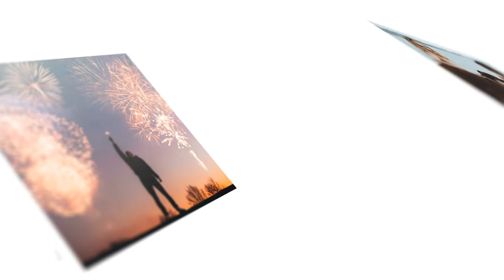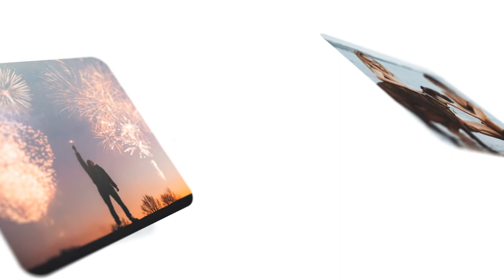Creative Slideshow [AE Templates]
Creative Slideshow
Features:
CS6 CC 2014, CC 2015, CC 2016, CC 2017, CC 2018 Compatible Project
4K Resolution (3840×2160), Full HD resolution (1920×1080) pixels,
Well Organised Template
Up to 64 Plaveholders
2 Versions Included (2 min – 1 min)
Modular Template (Make your own order)
Simply & Easy to Edit
Fast & Free Support 24/7
Free Fonts Used, links included on zip file.
Controller Features:
Corner_Roundness
Shadow Opacity
Shadow Distance
Shadow Softness
Shadow Color
Shadow Angle
Stroke Color
Frame Stroke Width
Camera Blur